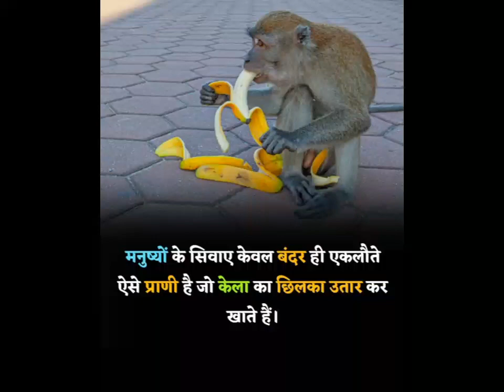बंदर facts fact factsinhindi factshorts factvideo fact shorts ssc upsc